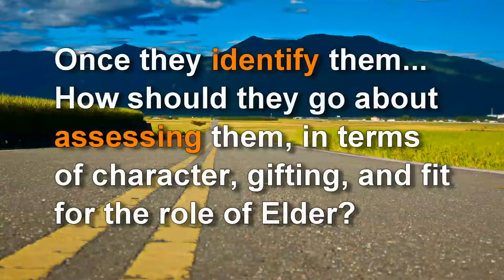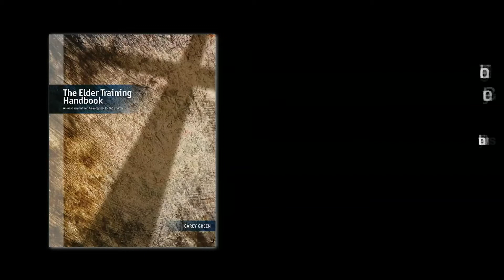A Church Elder leadership tool that identifies, assesses, and equips men for the role of elder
The task of finding men who fit the role of church elder is not an easy one. It takes a lot of prayer, conversation, and soul searching to identify, assess, and equip men to play this vital role in the church.

The Elder Training handbook is designed to help you do all three - identify, assess, and equip, so that you get leaders worthy of the church of Jesus Christ.
I'm available for speaking on this and other topics.

I also provide life coaching, spiritual coaching services.